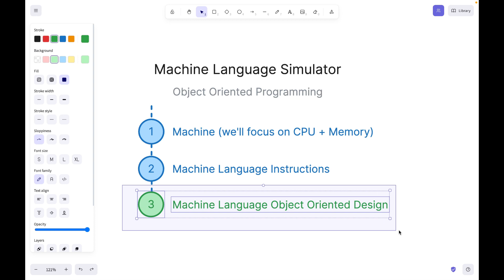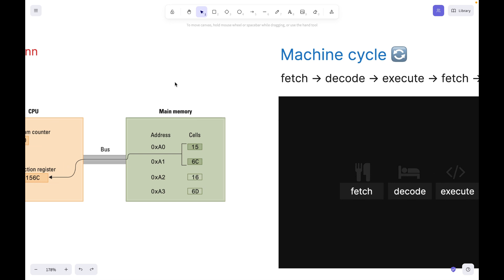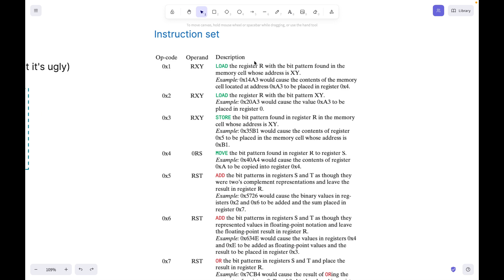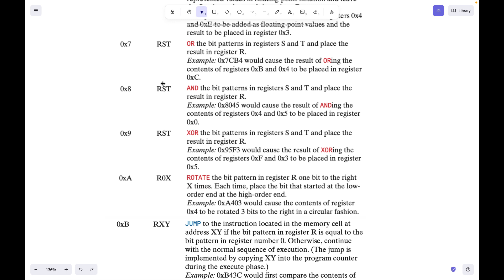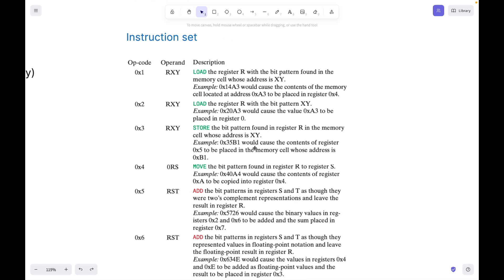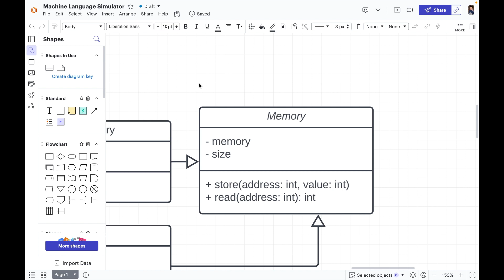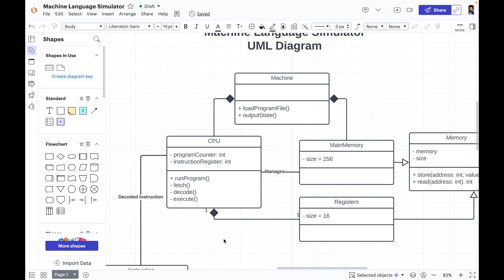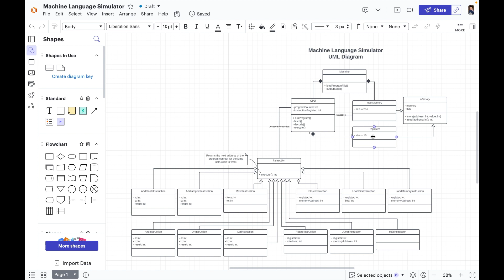Machine Language Simulator Object Oriented Design | CS213 Assignment 2 Explanation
عذرًا على جودة الصوت.